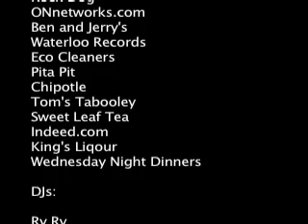LOTV CodeAThon Episode 3/3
48hrs of coding like rabid monkeys to produce web software for nonprofits! Software based on the Drupal framework. Episode 3/3